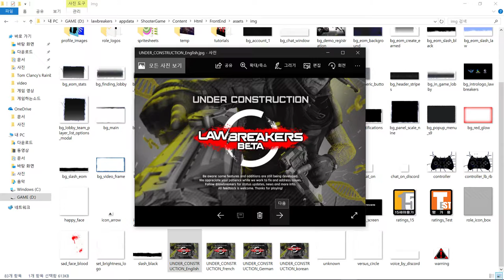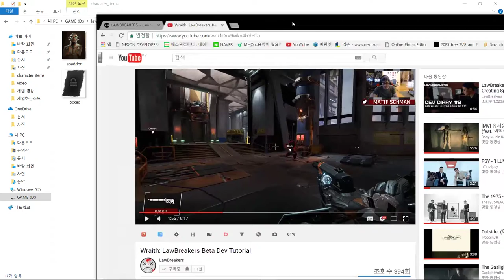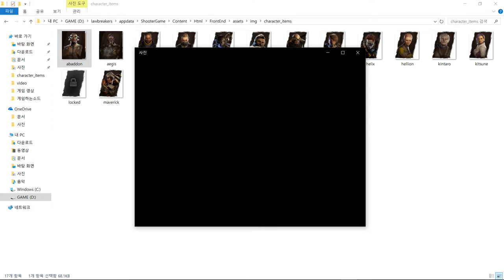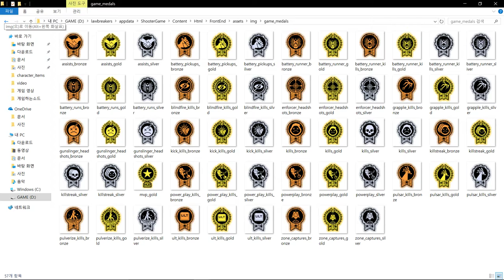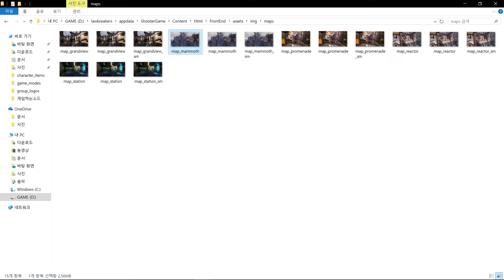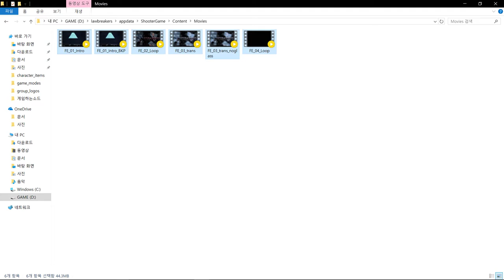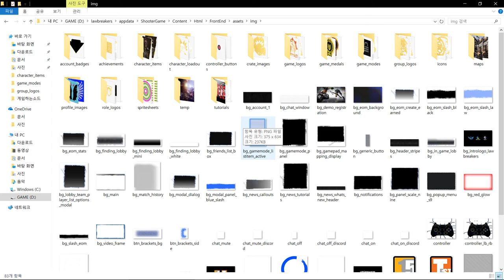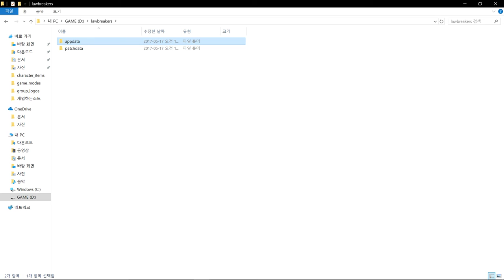[로브레이커즈] - CBT 클라이언트 안에 영상이랑 이미지들이?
게임: 로브레이커즈 (LawBreakers)
로브레이커즈 클라이언트 내부에 있는 자료들이
예를 들면 영상, 이미지등이 직접적으로 나와있습니다.

원래라면 암호화나... 어딘가에 따로 놀아야할 것 들일텐데
뭐 덕분에 사이트에 팬아트 킷등을 달라고 하지 않아도
되었네요 ㅎ